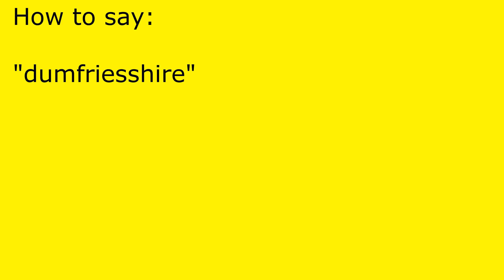How to pronounce dumfriesshire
dumfriesshire pronunciation.